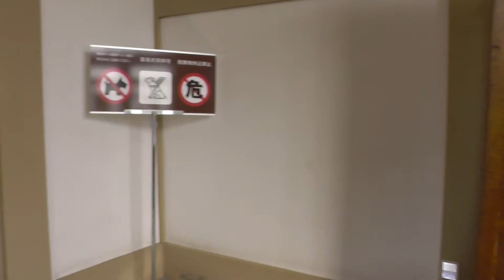門司港レトロ地区・旧門司三井倶楽部Moji Port Retro district-old Moji Mitsui Club